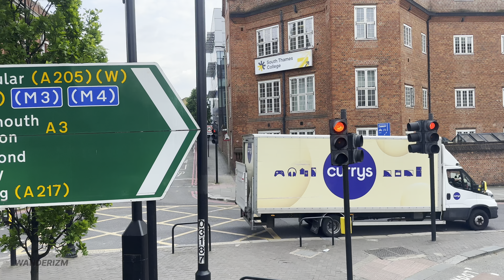London Bus Adventure with upper deck views: Victoria Station to Tooting Station aboard Bus 44 🚌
Embark on a captivating journey from Victoria Station to Tooting Station aboard Route 44! Starting from the bustling Victoria Station in Central London, this upper-deck POV ride takes you through charming neighbourhoods of Southwest London. Experience the local life and vibrant atmosphere as we traverse from the heart of the city to the serene streets of Tooting.

Whether you're a local commuter or a virtual traveler intrigued by the intricacies of London's bus network, this ride offers a concise and immersive experience, highlighting the beauty of the everyday local London life.

🎥 Our high-quality recording captures every detail, ensuring you don't miss a thing. Sit back, relax, and enjoy the immersive journey with ambient sounds that make you feel like you're really there.. Filmed in stunning 4K resolution, it's the next best thing to being there!

🗓 Date filmed: Wednesday - May 1, 2024
📍Filming location: Bus 44 - Victoria Station to Tooting Station - London 🇬🇧
🗺Route length: 7.4 miles (12.5 km)

🚦BUS STOPS:
00:00 🅱️ VICTORIA STATION
03:20 🅱️ VICTORIA COACH STATION
06:28 🅱️ EBURY BRIDGE ROAD
07:26 🅱️ LISTER HOSPITAL
09:37 🅱️ BATTERSEA PARK/CHELSEA GATE
11:40 🅱️ SOPWITH WAY
13:14 🅱️ BATTERSEA PARK STATION
15:12 🅱️ BATTERSEA MEDICAL CENTRE
16:44 🅱️ BATTER PARK LIBRARY
18:33 🅱️ HARRIS ACADEMY/BATTERSEA
23:00 🅱️ THE LATCHMERE
25:52 🅱️ BULLEN STREET
27:14 🅱️ BATTERSEA HIGH STREET
28:39 🅱️ BADRIC COURT
35:45 🅱️ HOPE STREET/PLANTATION WHARF PIER
37:28 🅱️ CHATFIELD ROAD
38:22 🅱️ PETERGATE
40:30 🅱️ SWANDON WAY
44:45 🅱️ WANDSWORTH TOWN HALL
46:57 🅱️ SOUTHSIDE SHOPPING CENTRE
49:24 🅱️ MAPLETON ROAD
50:48 🅱️ THE OLD SERGEANT
52:18 🅱️ SWAFFIELD ROAD
54:30 🅱️ HENRY PRINCE ESTATE
55:37 🅱️ EARLSFIELD ROAD
57:16 🅱️ EARLSFIELD STATION
58:27 🅱️ ISIS STREET
59:31 🅱️ WALDRON ROAD
1:00:40 🅱️ BURNTWOOD LANE
1:02:31 🅱️ SUMMERSTOWN
1:04:12 🅱️ WIMBLEDON ROAD
1:05:34 🅱️ STREATHAM CEMETERY
1:07:02 🅱️ FAIRLIGHT ROAD
1:08:24 🅱️ TOOTING BROADWAY STATION
1:12:15 🅱️ MITCHAM ROAD/TOOTING BROADWAY STN
1:15:52 🅱️ TOOTING/THE MITRE
1:17:10 🅱️ AMEN CORNER
1:18:38 🅱️ TOOTING STATION